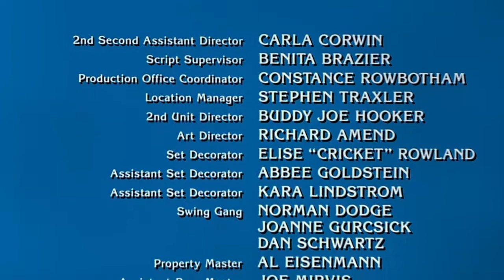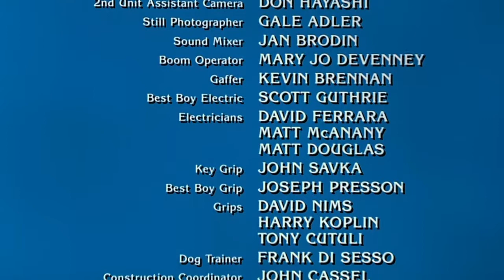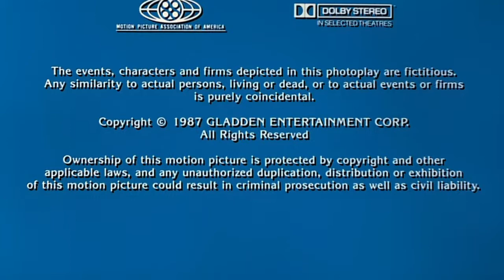Mannequin Movie Ending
For your movie collection, you can buy an HD (Blu-ray™or DVD™) copy on Amazon:
🎞DVD™ 🎞Blu-ray™

Mannequin is a 1987 American romantic comedy film that stars Andrew McCarthy, Kim Cattrall, Estelle Getty, Meshach Taylor, and G. W. Bailey. Mannequin received a nomination for an Academy Award for Best Original Song for its main title song, "Nothing's Gonna Stop Us Now" by Starship, which reached number one on both the Billboard Hot 100 and UK Singles Chart.